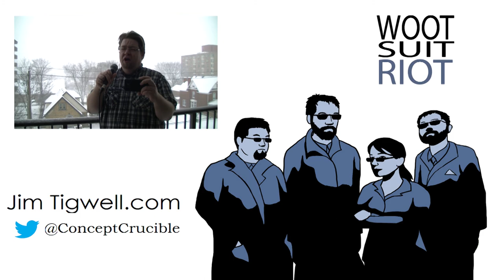Polar Music: Simon, Garfunkel, and Tigwell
A song for Alicia Raimundo, who is amazing and supported my Polar Plunge! If you'd like to support me and help kids, click below. Alicia is a mental health advocate who does work in communities all over the world.

You can support my plunge and help KidsAbility by donating and find out more about the KW Polar Plunge